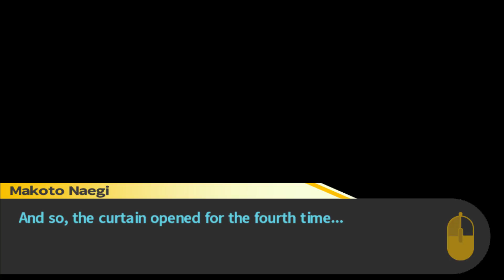Shooty Bang Bang High School